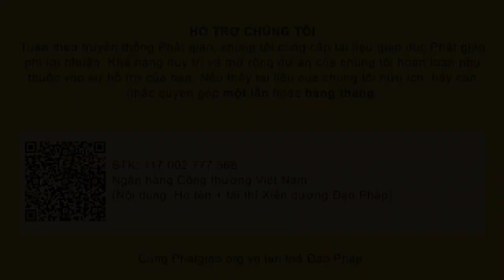Vào chùa cần làm gì cho phù hợp? Không phải ai cũng biết | Ni Sư Thích Nữ Nguyên Chủng | PGVN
Thói quen nóng giận làm sao hóa giải?